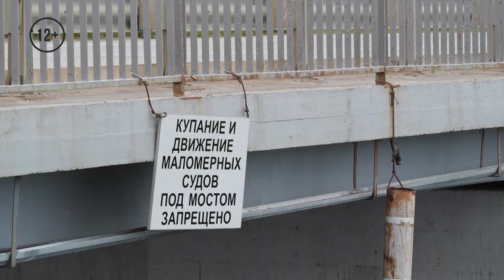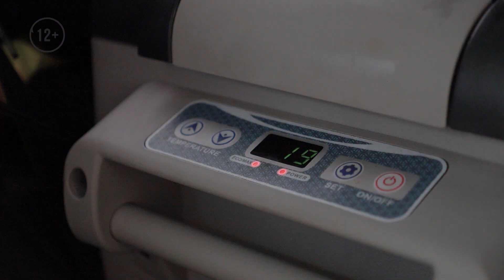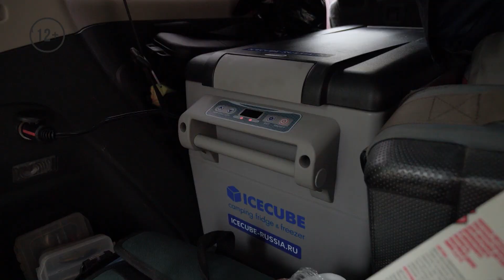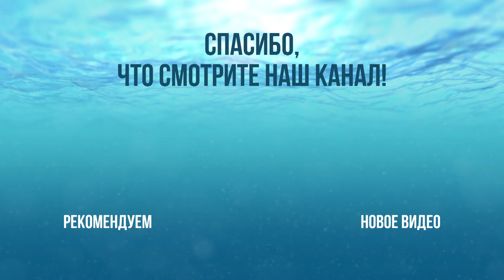Ловим ОКУНЯ на оз. Введенское \ Прячем КЛАД \ Рыбалка за рулем #4 \ #2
Шел 2й день нашего пути. Вчера мы рыбачили на оз. Введенское, где из кувшинок неплохо ловился окунь, после переехали на озеро Вежболовка и завершив на нем 1 день, добрались до города Владимир. Утром второго дня мы оказались на одной из стариц реки Клязьма, где нечего не поймав продолжили свой путь...